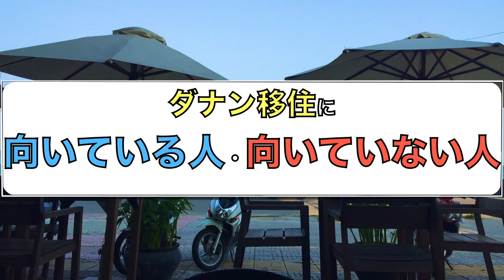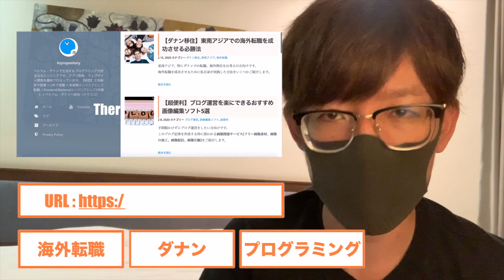【海外生活】ダナン移住に向いている人・向いていない人とは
こんにちは、kzyです。

ダナンに移住して3年目になる僕がダナンでの生活に向いている人、向いていない人について解説していきます！

真剣にダナン移住を考えている人、そうでない人も必見です！

チャンネル紹介
主にダナンでの生活やプログラミングの勉強、海外転職の方法について動画を作っています！

プログラミング未経験からエンジニアになった経験を活かし、下記のエンジニアブログも運用していますのでのぞいていただけるととっても嬉しいです！

エンジニアブログ「kzy tech ~日本脱出の教科書~」

プログラミング独学おすすめブログ記事
僕自身スクール等は通わず、Udemyで独学で勉強しエンジニアになった実績があります。

PV数トップ人気ブログ記事

おすすめ動画
【海外移住の始め方】プログラミング未経験からエンジニアになるための4つの方法

【ダナンで働く】残業大国日本の異常な労働環境をベトナムで働いて実感した件

◆ニコニコ動画
ダナン在住エンジニア
以下音楽系の動画をあげています。
- 歌ってみた
- garagebandでのボカロ加工実験
- 全部俺系（アカペラ・beatbox）

kzy@ダナン在住エンジニア
動画投稿通知や思ったことを呟くBotです

kzy_danang
主にダナンの景色や日常の様子を投稿しています。

◆wear
主にダナンでの服装を投稿しています。